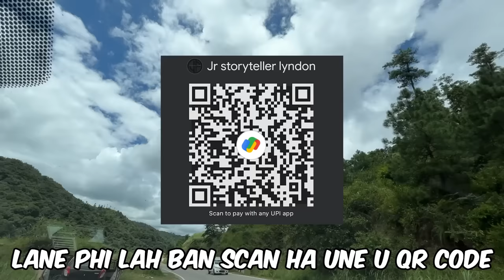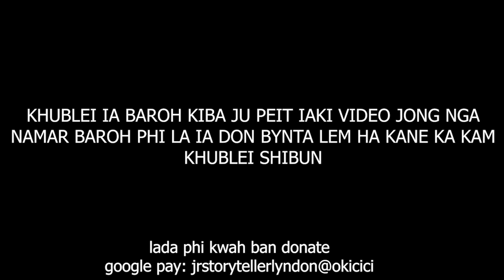shong thap u heprit marwei ha ka sumo ban leit wad shaduh nongstoin ban pyllait im ia ka kmie #260